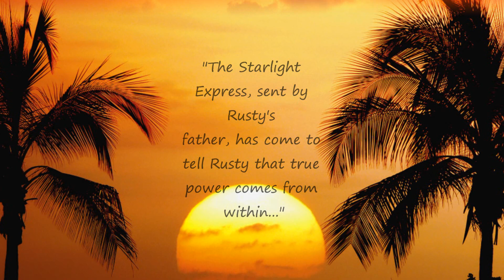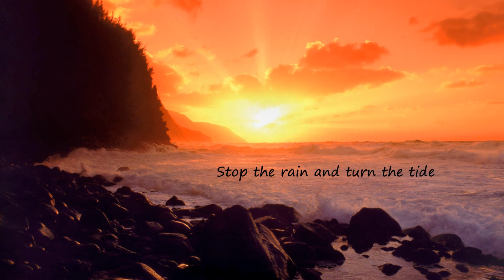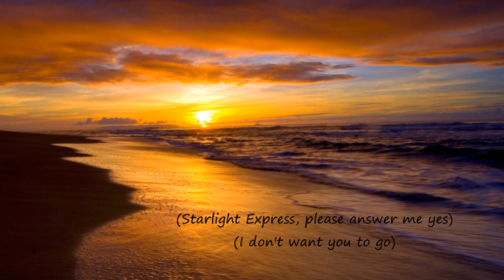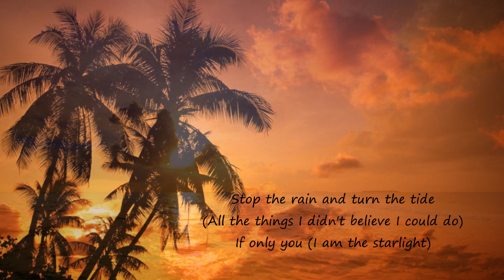Starlight Sequence (I Am The Starlight) - lyrics